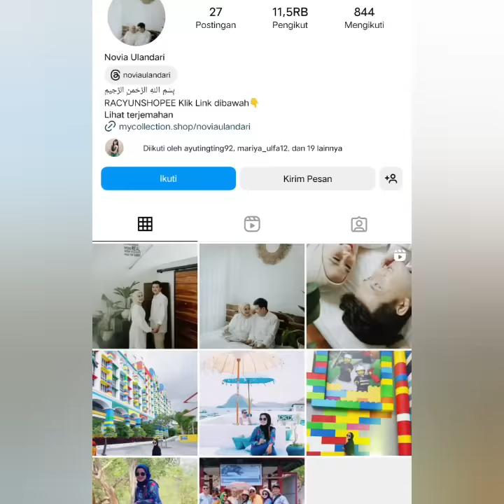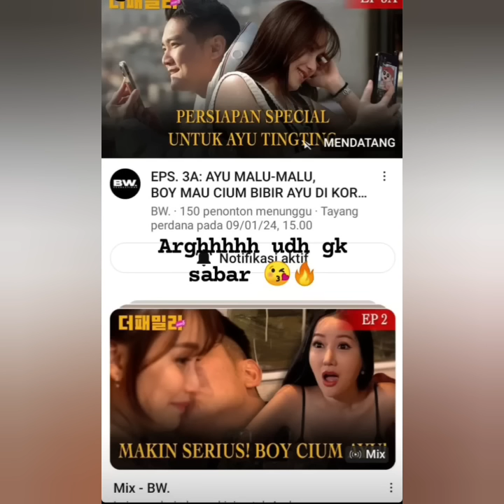TERCYDUK AYUTT AJAK DAN UNDANG BOY WILLIAM BESERTA KELUARGA DI ACARA ULTAH ANAK GADIS TERCiNTA